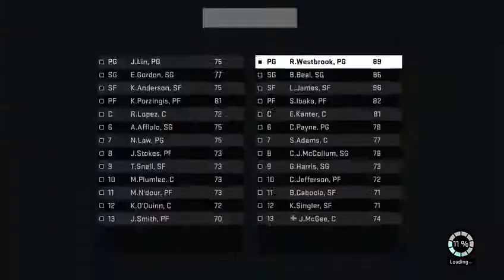NBA 2K16 ML 17